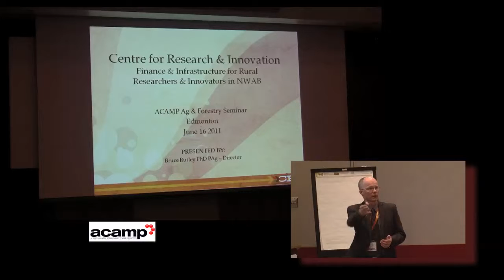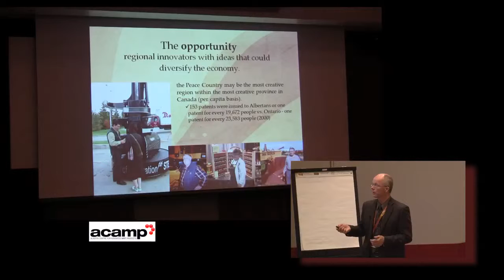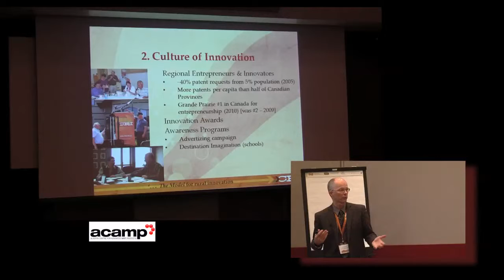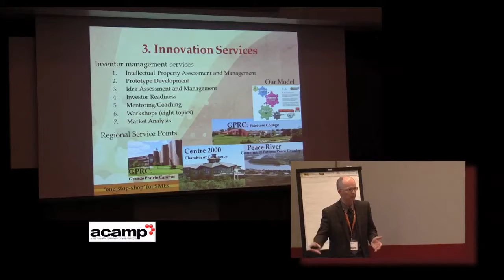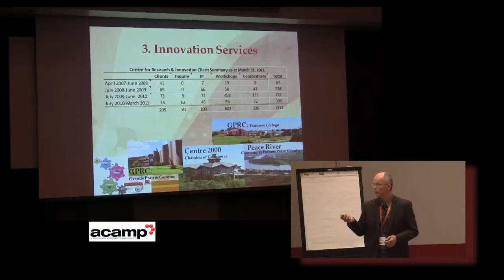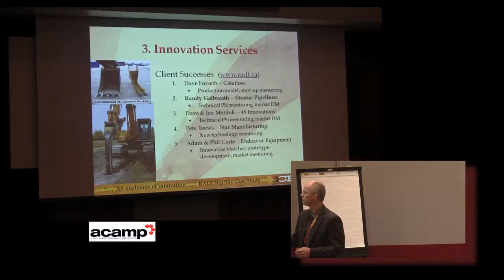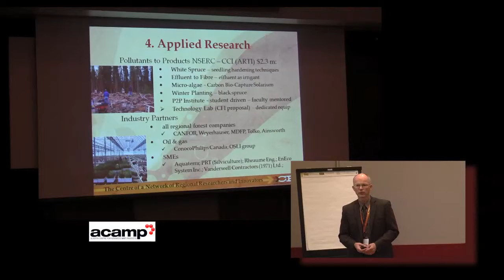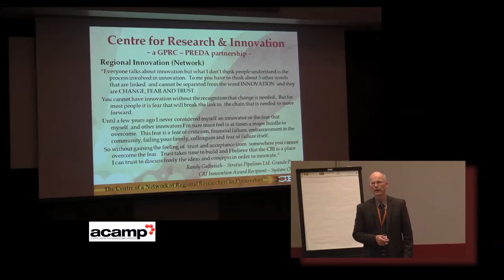Bruce Rutley - Finance & Infrastructure for Rural Researchers and Innovators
2011 ACAMP MNT Ag & Forestry Seminar